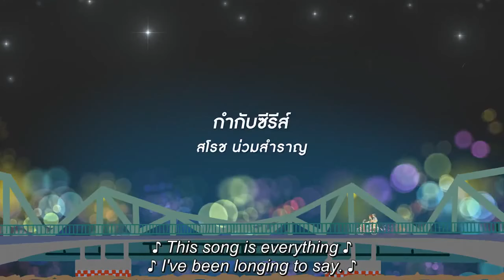my ride the series ep 1(eng sub)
# my ride the series
boy love